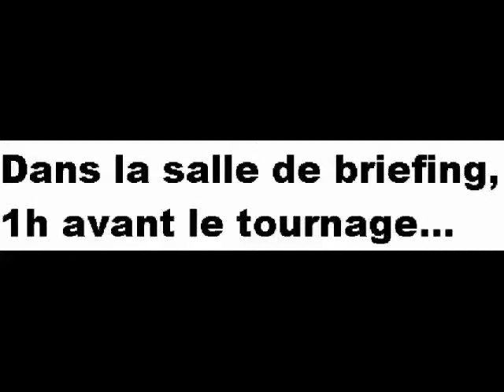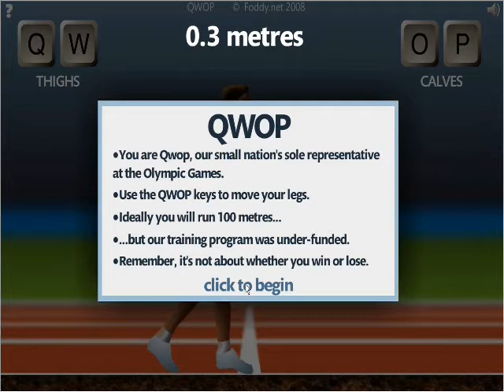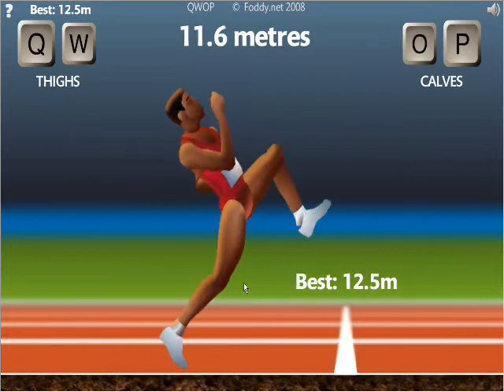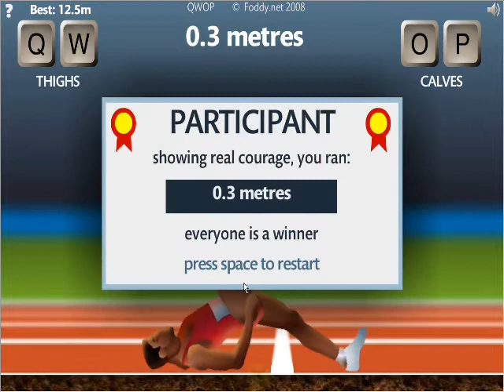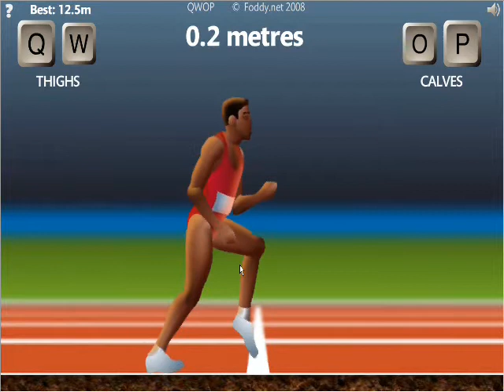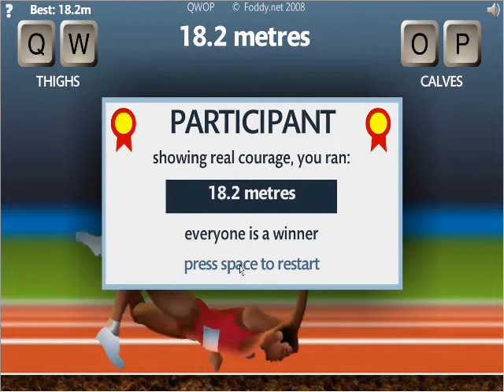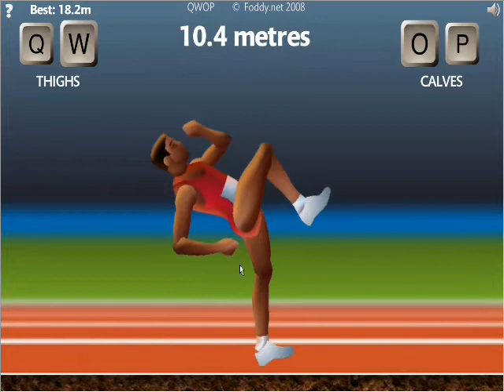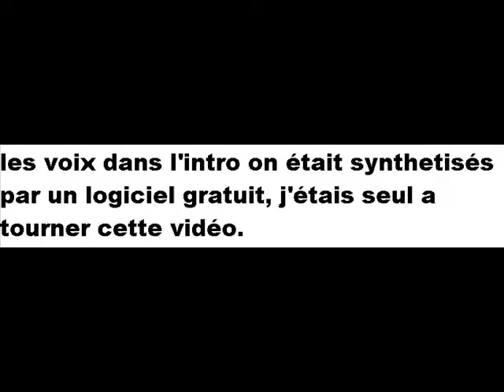foddy.net - emission flash par mdj de normandie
quatrième émission sur les jeux flash, la palme d'or des pire développeur du flash !